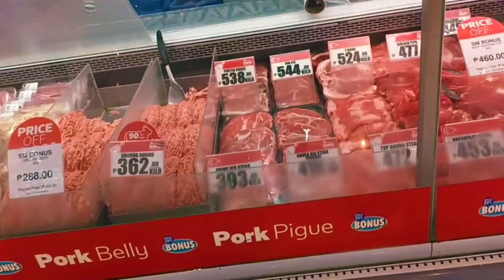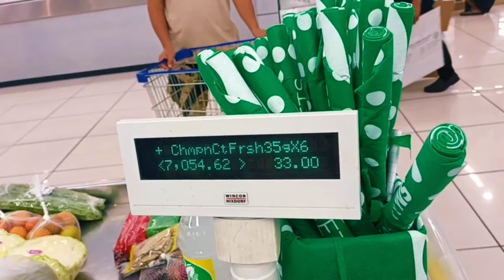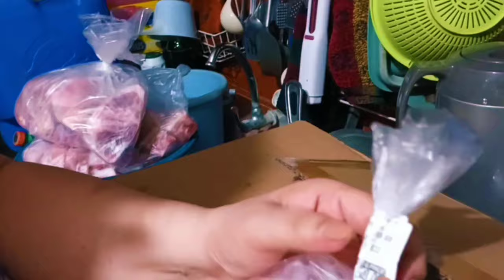vlog #209 SAN MAS MURA ANG BILIHIN?| Mommy Dine-dine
Sana napapasaya kayo ng mga videos ko, sama-sama tayong magtawanan at magkwentuhan san man kayo sa buong mundo!

Ingat po kayo and Godbless!Positive vibe lang po tayo.